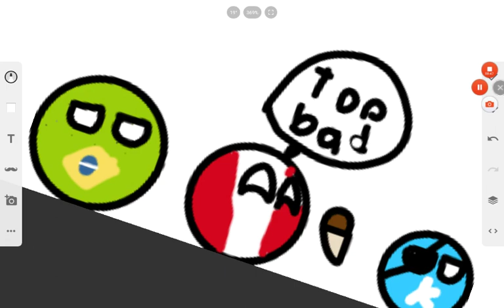Announcement Also really short Countryball show will come on